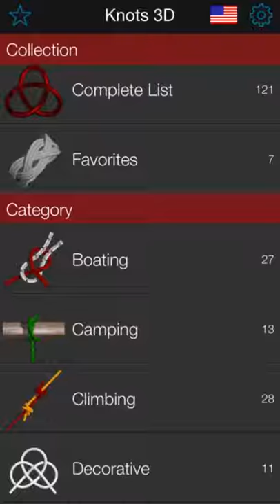Knots 3D App Store Video